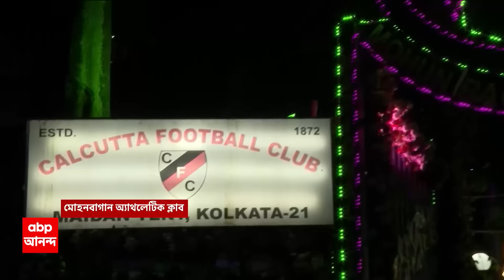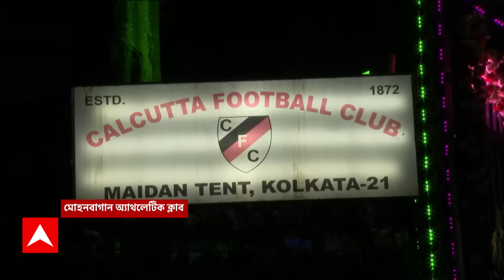Kolkata News: মন্দিরের পুরোহিতের হাত-পা বেঁধে মাথায় বন্দুক ঠেকিয়ে প্রণামী বাক্স ভেঙে ডাকাতি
ABP Ananda LIVE: মন্দিরের পুরোহিতের হাত-পা বেঁধে মাথায় বন্দুক ঠেকিয়ে প্রণামী বাক্স ভেঙে নগদ ১৮ হাজার টাকা এবং প্রতিমার সোনা রূপোর গয়না হাতিয়ে চম্পট দিল দুর্বৃত্তের দল। চাঞ্চল্যকর ঘটনাটি ঘটেছে শনিবার গভীর রাতে দেড়টা থেকে আড়াইটের মধ্যে নাদিয়াল থানা এলাকার ভাঙ্গাখাল রোডের একটি কালি মন্দিরে। পুলিশ জানিয়েছে, চার দুষ্কৃতী গভীর রাতে গ্যাস কাটার দিয়ে গ্রিল কেটে ভিতরে ঢুকে হামলা চালায় কাঞ্চনতলা শ্মশানঘাট কালিমন্দিরে। নীলমাধব বন্দ্যোপাধ্যায় নামে পুরোহিতকে মন্দিরে রাখা গামছা দিয়েই বেঁধে ফেলে। তরপর আগ্নেয়াস্ত্র উঁচিয়ে লুঠপাট চালায়। মন্দির কমিটির সম্পাদকের বয়ান অনুযায়ী ২ ভরি সোনা, ১২ ভরি রূপোর অলঙ্কার নিয়ে গিয়েছে দুষ্কৃতীরা।